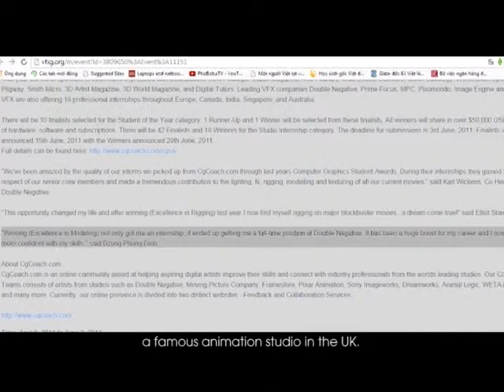Người Việt làm kĩ xảo cho phim 007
Quay trở về Việt Nam sau hơn 5 năm học tập và theo đuổi ngành Thiết kế đồ họa máy tính tại Anh Quốc, Phùng Đình Dũng - nhà thiết kế trẻ từng tham gia làm kĩ xảo cho một loạt phim hàng đầu Hollywood đã tiếp tục theo đuổi đam mê xây dựng những bộ phim hoạt hình 3D “made in Viet Nam”.